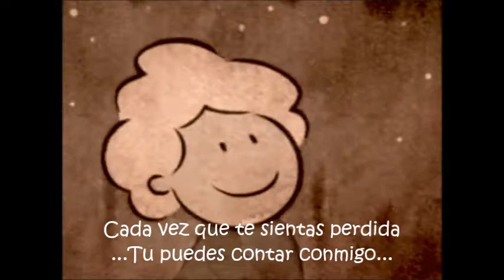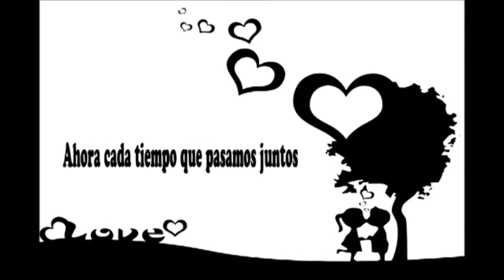Guadron the love is real